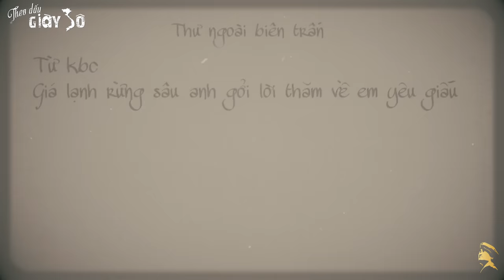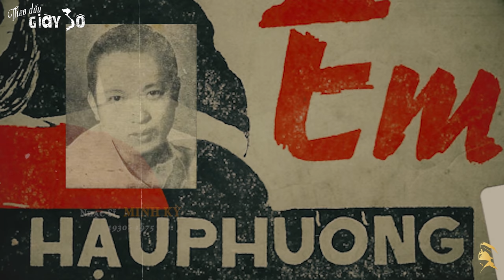Câu Chuyện "ANH TIỀN TUYẾN EM HẬU PHƯƠNG" - Sử Ca Thời Loạn | Dòng Nhạc Vàng Bất Hủ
Trong các cuộc đấu tranh bảo vệ hòa bình cho đất nước, rất nhiều anh hùng đã nằm xuống để giữ vững biên thùy, để lại bình yên cho người ở lại và những tình cảm trân quý đó đã được thơ ca, nền âm nhạc Việt Nam ca ngợi khôn xiết. Một trong những động lực tiếp lửa cho các anh hùng nơi chiến trận phải kể đến tình yêu đôi lứa, các nhạc phẩm thời bấy giờ đã mang lại cái nhìn đa chiều về những khó khăn gian khổ nơi chiến tuyến và mộng ước đẹp của ngày trùng phùng. Nổi bậc trong số đó là ca khúc “Anh tiền tuyến, em hậu phương” của người con đất Huế - cố nhạc sĩ Minh Kỳ.

Lời bài hát "Anh Tiền Tuyến Em Hậu Phương"
Tác giả: Minh Kỳ

Em hậu phương còn anh nơi tiền tuyến
chúng ta cách xa rồi nhưng tình đâu có chia phôi
Mình gọi tên nhau nhớ nhau trong mộng thôi
tha thiết yêu nhau mà vui

những đêm phố lên đèn
Tuyến đầu anh đón trăng lên
Tình mình cao hơn núi non kia hùng vĩ,
nên vẫn vui câu biệt ly.

Anh ơi em mơ thấy anh về bao rộn ràng
đôi tim hân hoan kết se duyên thắm nồng nàn
Hòa theo cung đàn có lời ca nhịp nhàng
vạn niềm vui chứa chan

Em ơi biên cương súng vang rền
Anh ngờ rằng quê hương thân yêu
đón xuân về pháo rượu nồng
mừng duyên tơ hồng,
chúng mình nên vợ chồng
là ngày anh ước mong.

ước mong nước non mình hết ngày chinh chiến điêu linh
Mộng đẹp yên vui với câu ta thường nói:
"Thương mến nhau không hề vơi"

Mai này đây người em thơ nhỏ bé
có anh vuốt vai gầy,
ngắm làn môi thắm thơ ngây
Trọn đời chung đôi mãi yêu như ngày cưới
Hai đứa kêu nhau: "Mình ơi!"...